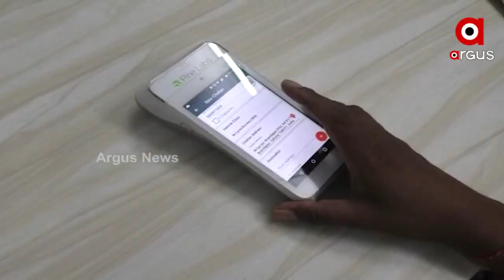Keonjhar: Roads of Ananadpur Municipality under CCTV Surveillance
The roads of Ananadpur Municipality in Keonjhar district are under CCTV surveillance. Strict action will be taken against traffic violators.